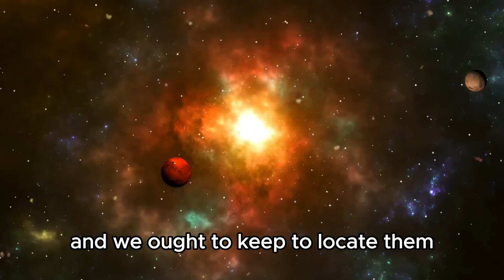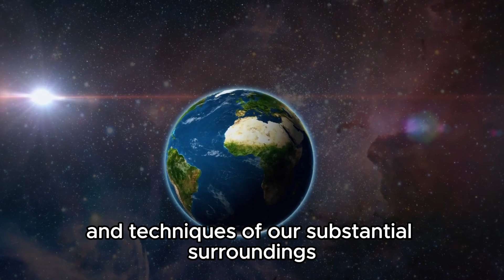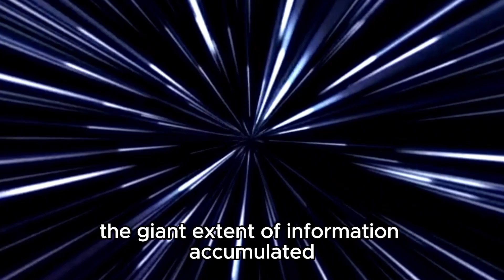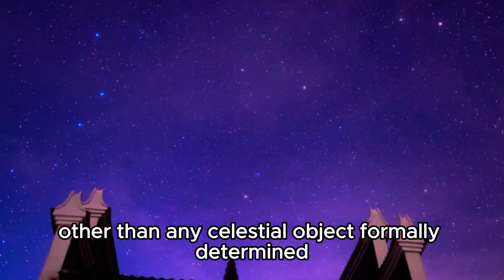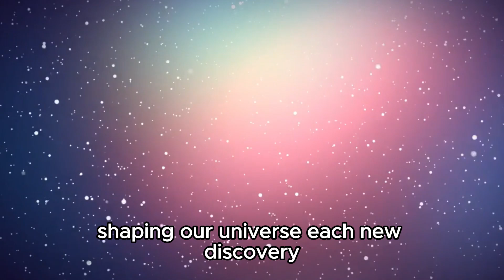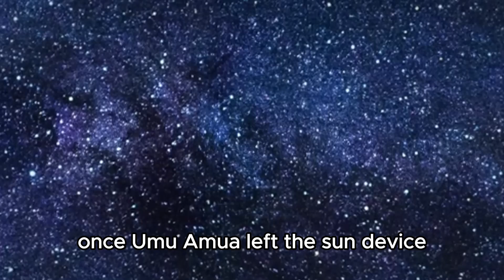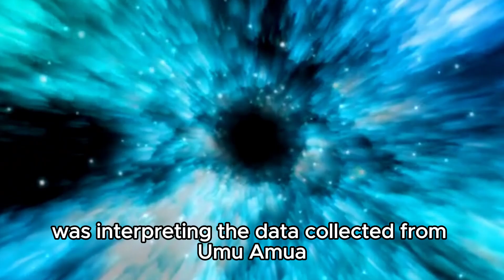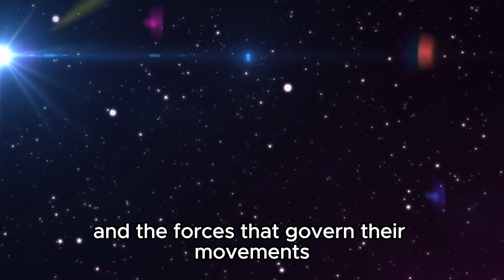1James Webb Telescope Reveals the First Ever REAL Image of Oumuamua!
🔭 James Webb Telescope Reveals the First Ever REAL Image of Oumuamua!

Witness the historic moment as the James Webb Space Telescope captures the first true image of Oumuamua, the mysterious interstellar object. Join us as we analyze this groundbreaking visual data, discuss its implications for astronomy, and unravel the secrets of this cosmic wanderer.